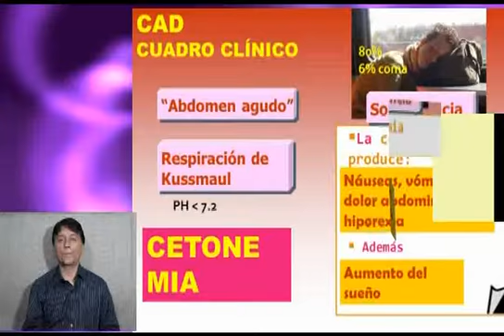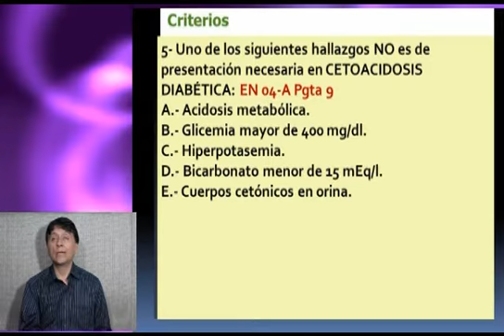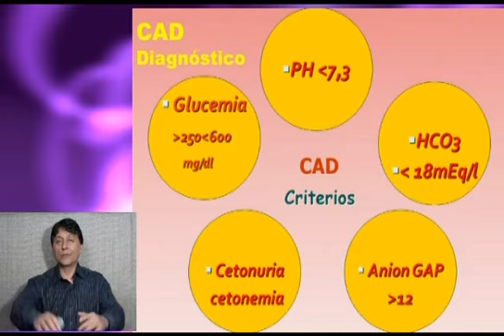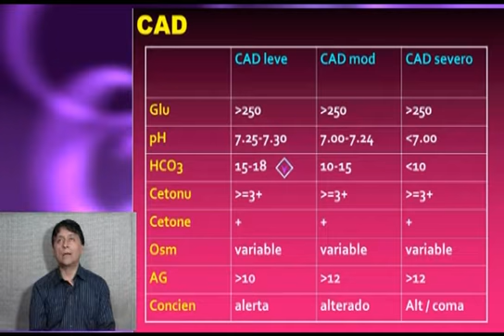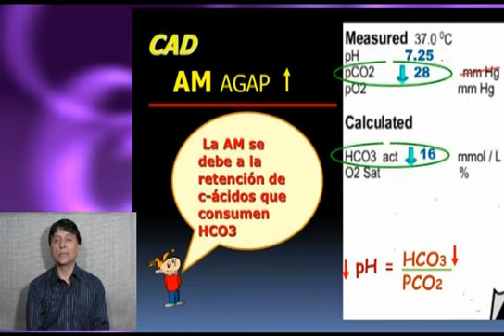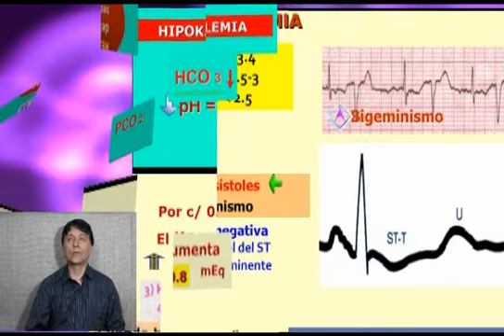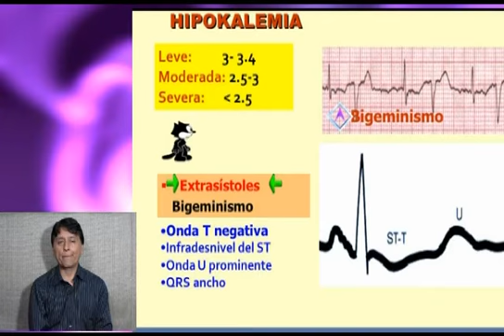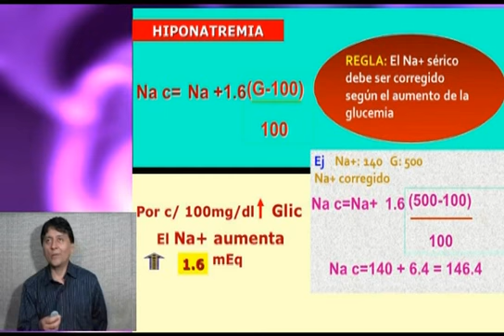Pls med endocrinologia - 5 Complicaciones Agudas de DM II